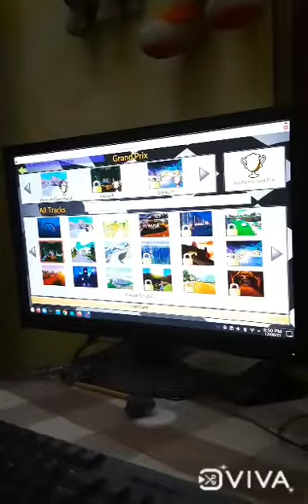super tux kart game play # part-1